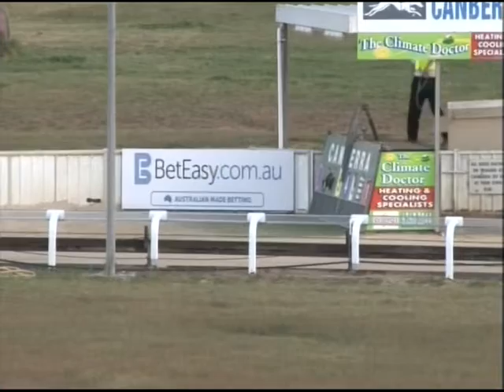Canberra 28092014 Race 3